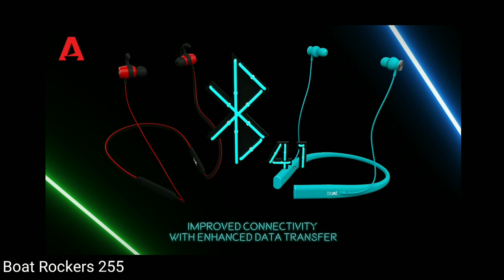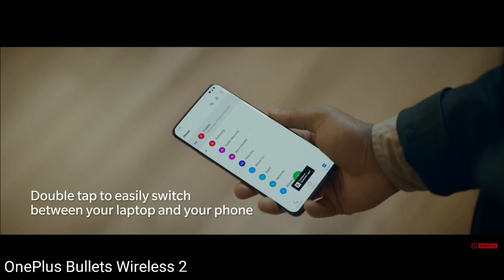TOP 5 WIRELESS NECK-BAND EARPHONES IN INDIA FOR NOVEMBER 2019 | GO WIRELESS IN BUDGET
When more and more people are shifting towards wireless headphones as their primary music source, it is time to make a list of Top 5 Wireless Neck-band Earphones that you can buy in November 2019, while staying in budget. All the neck-band earphones mentioned in the list are IPx4 or more certified, and all of them have the functionality to activate voice assistant wirelessly.